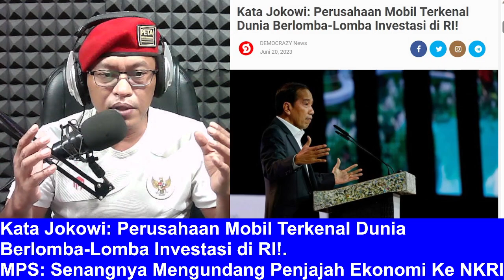Jokowi: Perusahaan Mobil Dunia Berlomba2 Investasi di RI!. MPS: Senangnya undang Penjajah Ke NKRI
Aamiin.

TTD